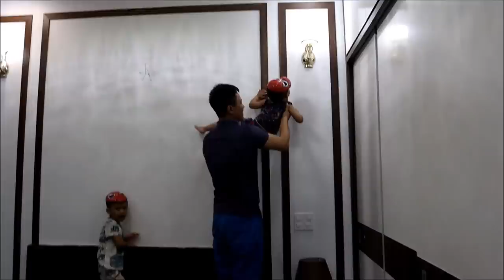BiBo TV: SPIDER-MAN: FAR FROM HOME bibotv| fox collider simon kinberg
bibotv| kidst oys playgrounds family vlog
BiBo TV is an educational and entertainment channel for children and families!
BiBo TV will help your child grow through counting, geometry, useful play situations and more. Please register the channel and press the next bell button to receive a new video soon. We will upload videos weekly, remember to watch it!
Sincerely thank !!!
BiBo TV guides you to various types of games: cars, excavators, forklifts, fire trucks, airplanes, rockets .
areas around the child's living environment help children approach and develop comprehensively
BiBo TV là kênh giáo dục và giải trí cho trẻ em và gia đình!
BiBo TV sẽ giúp con bạn phát triển thông qua việc đếm, hình học, các tình huống chơi hữu ích và hơn thế nữa. Chúng tôi sẽ tải lên video hàng tuần, hãy nhớ xem nó!
BiBo TV hướng dẫn các bạn các loại trò chơi: ô tô, máy xúc, xe nâng, xe cứu hỏa, máy bay, tên lửa